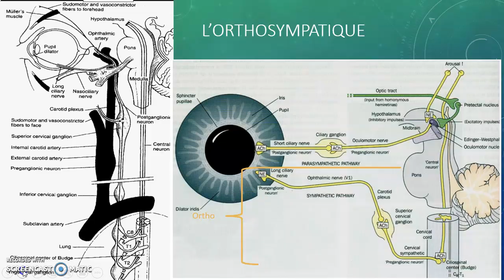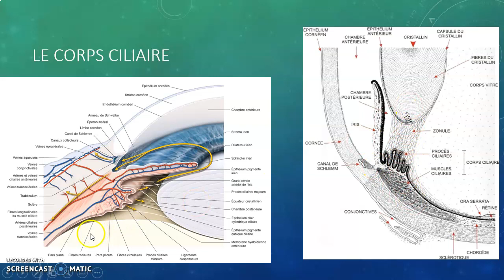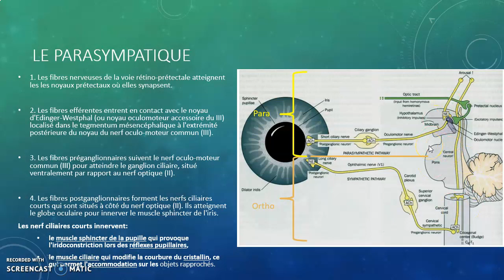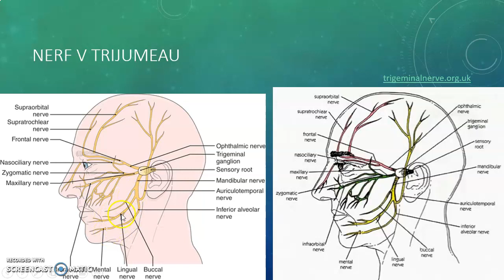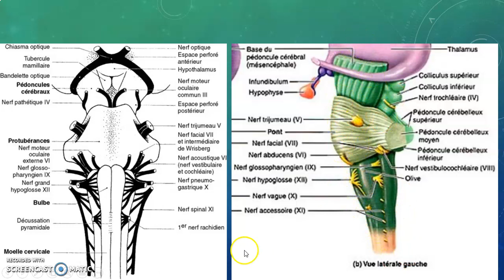6 Anat oculaire B